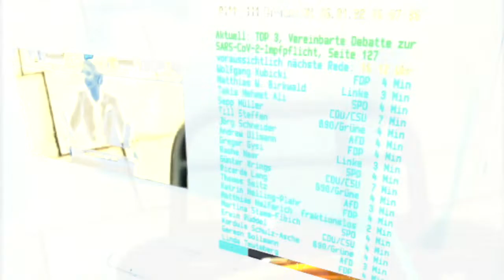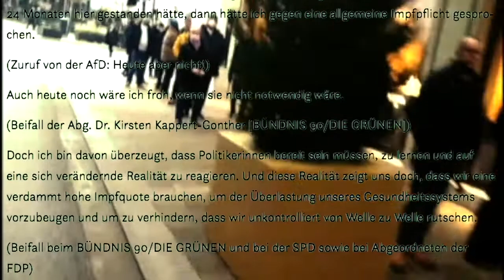Wolf Reiser: Blindflug (2022)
Dieses literarische Zeitdokument von Wolf Reiser erschien am 12. Februar 2022 im Rubikon Das verwendete Filmmaterial von schlangestehenden Impfwilligen (in Hamburg) entstammt einer unbekannten Quelle (falls der Urheber den Film sieht, möge er sich gerne melden).

Ein bescheidener Hinweis: Dieser Kanal finanziert sich ausschließlich über Spenden. Ich freue mich über jeden kleinen (und großen) Beitrag.

Spendenkonto: IBAN DE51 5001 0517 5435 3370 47
Kennwort: SAILER